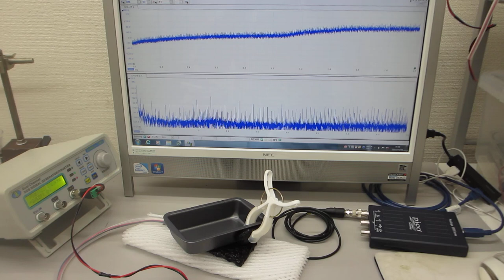各種部材の表面弾性波を利用した、超音波発振制御実験